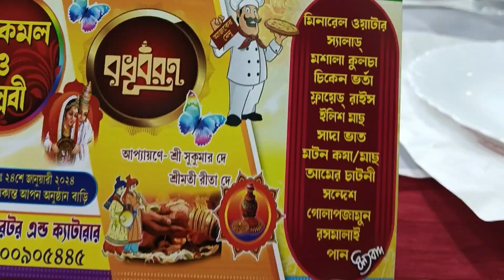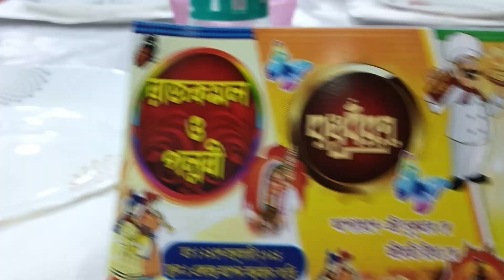ননদের বৌভাতে গেলাম